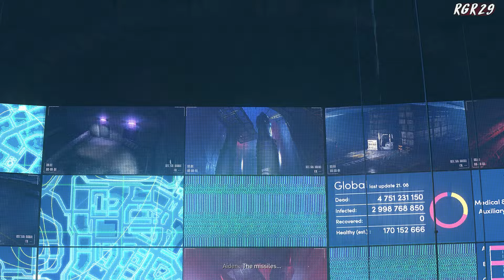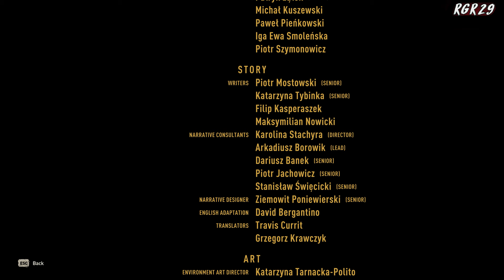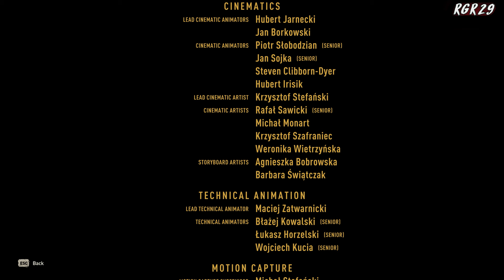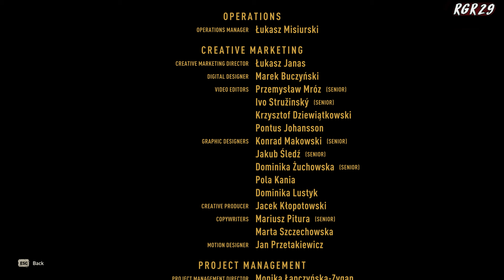Dying Light 2 Gameplay Walkthrough Part 30 Ending - Dying Light 2 PC 4K 60FPS (No Commentary)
Dying Light 2 Walkthrough Part 1 | Dying Light 2 Gameplay PC | Dying Light 2 Playthrough | 4K 60fps PC Ultra Graphics | This Dying Light 2 series will include the full story from beginning to end.

Dying Light 2 Stay Human is a 2022 action role-playing game developed and published by Techland.

• Graphics Card (GPU) - NVIDIA GeForce RTX 3090 Founders Edition
• Memory RAM - G.SKILL Trident Z Neo Series 64GB DDR4 3600mhz